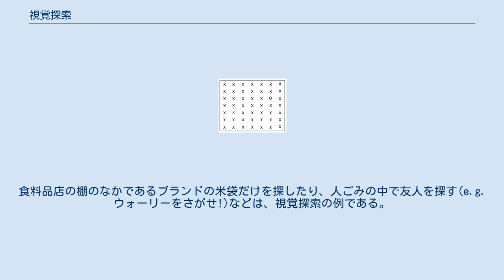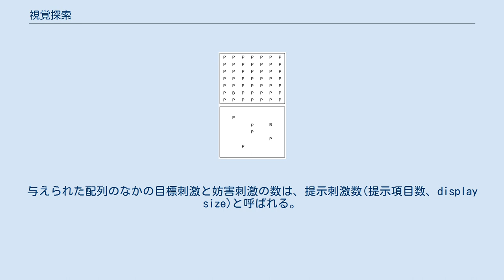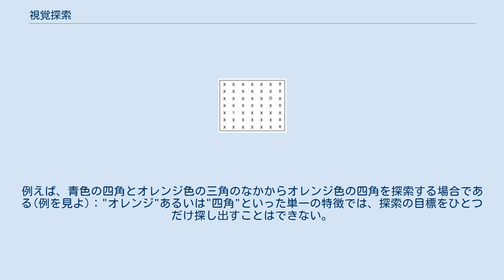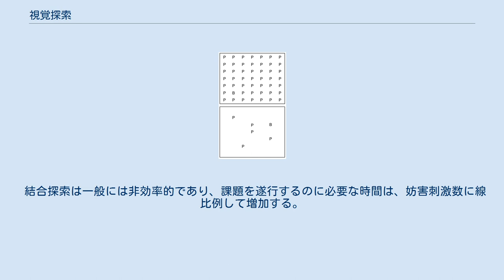視覚探索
妨害刺激が多いほど、Bの探索に時間がかかる 特徴探索：赤のXは色のシングルトン、0は形のシングルトンである。
ともに、探索は効率的に行える 結合探索：オレンジの四角を探してみよう 視覚探索 (visual search) は注意を要求する知覚的課題の一種である。
視覚探索は、特定のオブジェクトや特徴(目標刺激、ターゲット)を、それ以外のオブジェクトや特徴(妨害刺激、ディストラクター)の中から見つけ出す、積極的な視覚的走査(scan)の過程に関連する。
視覚探索は、眼球運動と共起することもあるが、そうではないこともある。
食料品店の棚のなかであるブランドの米袋だけを探したり、人ごみの中で友人を探す(e.g. ウォーリーをさがせ!)などは、視覚探索の例である。
視覚探索の科学的な研究は、方位の異なる線分や色のついた文字などの、単純で明確に定義された探索アイテムを用いて行われる。
 視覚探索の効率は、妨害刺激の数や性質に依存する。
探索が効率的になるのは、目標刺激と妨害刺激が大きく異なっている場合である。
与えられた配列のなかの目標刺激と妨害刺激の数は、提示刺激数(提示項目数、display size)と呼ばれる。
提示刺激数の効果とは、課題の成績(反応時間や正答率)が提示刺激数に依存する程度のことを表す。
提示刺激数の効果は、ほとんど無い場合(e.g. 緑の妨害刺激から赤の目標刺激を探索する、特徴探索)から、大きな効果をもつ場合(e.g. 赤のOと緑のXのなかから赤のXを探索する、結合探索)まで、大きく変化する。
提示刺激数の効果が小さいときの探索は、"効率的"であるといい、提示刺激数の効果が大きいときの探索は、"非効率的"であるという。
 特徴探索とは、色、大きさ、方位、形状など、単一の視覚的特徴で定義された目標刺激を探索する過程のことである。
特徴探索は、一般には効率的に実行可能である。
例えば、XのなかからOを探索するのは高速に行うことができるし、赤い目標刺激の探索は、妨害刺激が全て黒ならば高速に行うことができる(例を見よ)。
 結合探索とは、目標となる刺激が単一の視覚的特徴で定義されるのではなく、2種かそれ以上の特徴の組み合わせによって定義される状況での探索のことである。
例えば、青色の四角とオレンジ色の三角のなかからオレンジ色の四角を探索する場合である(例を見よ)："オレンジ"あるいは"四角"といった単一の特徴では、探索の目標をひとつだけ探し出すことはできない。
 結合探索は一般には非効率的であり、課題を遂行するのに必要な時間は、妨害刺激数に線比例して増加する。
こうした探索時間の性質は、あたかも被験者が刺激中の探索アイテムを1つずつ検討しながら、目標刺激であるかどうかを決断しているようであるので、"逐次探索"とよばれる。